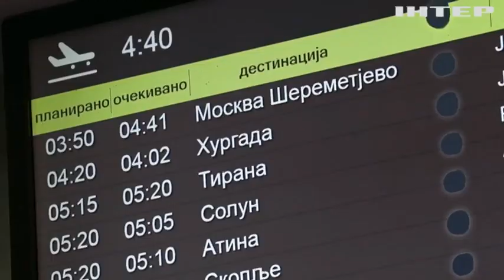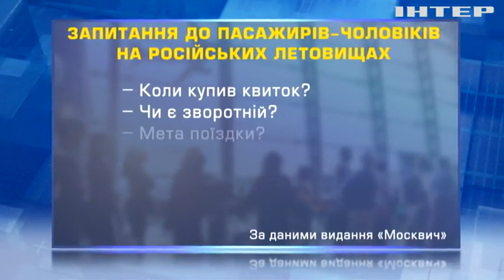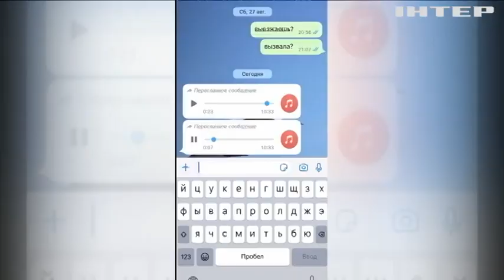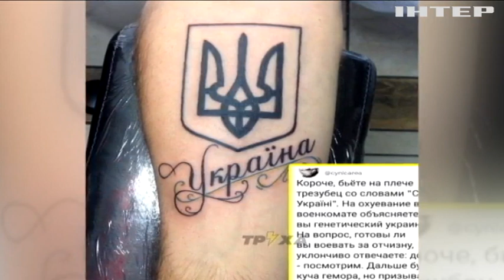Російська могилізація: як запорєбріком полюють на призовників